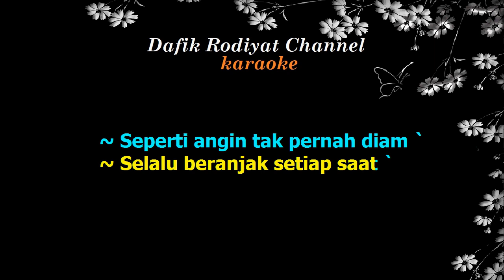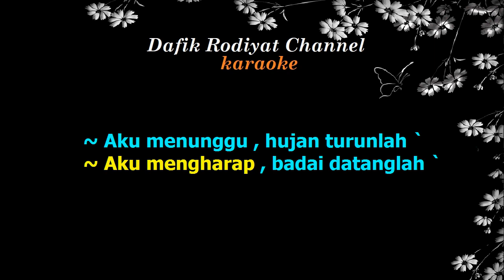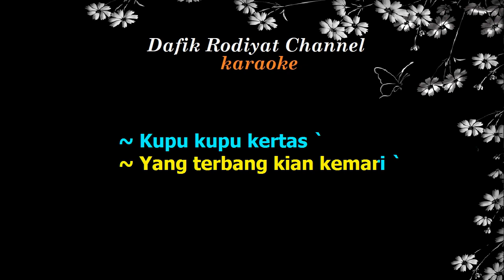Kupu-Kupu Kertas (Karaoke) Ebiet G.Ade Nada Wanita / Cewek Female Key G